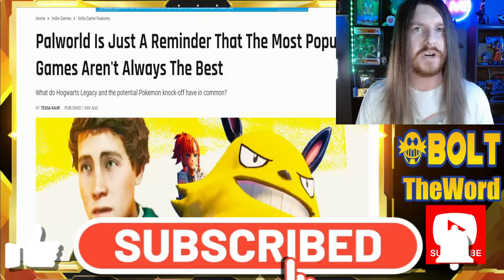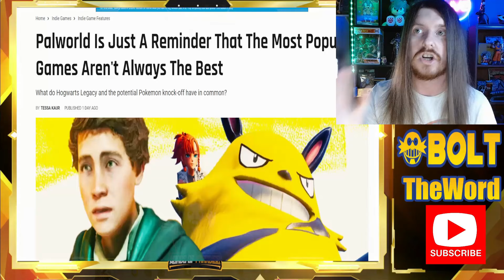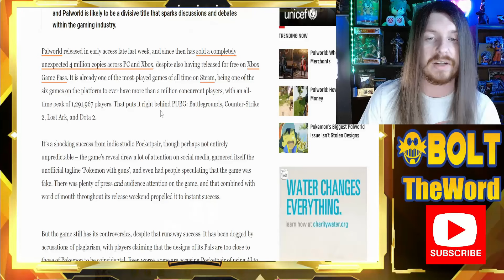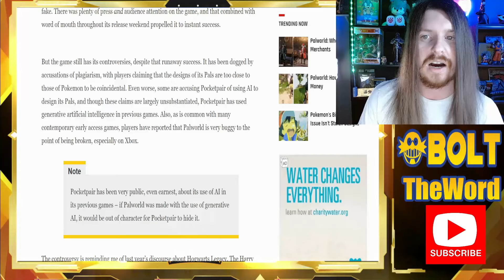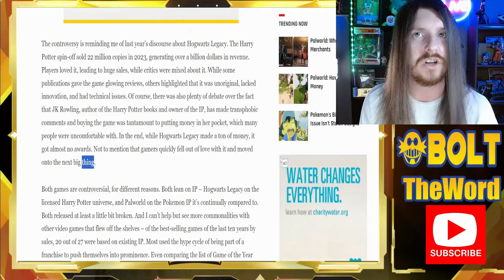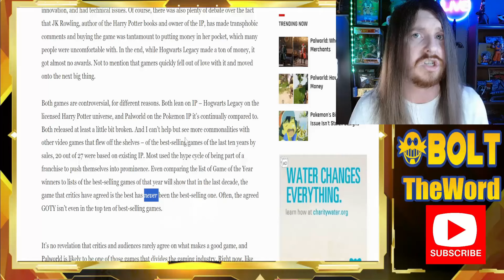Palworld Being Used to SMEAR Hogwarts Legacy By LYING Game Journalists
@TheGamerVideos recently used Palworld as a way to get back on their soapbox about Hogwarts Legacy, feigning enlightenment about the games industry and what fans want out of their games.